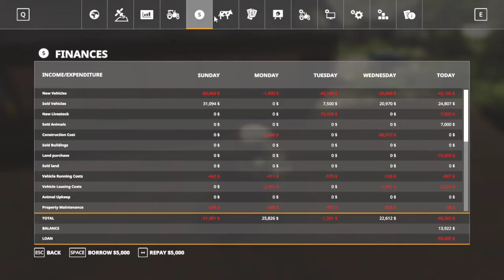Kleines Land / Episode 21 / Cotton on a Budget / Lets Play / PC / FS19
Kleines Land / Episode 21 / Cotton on a Budget / Lets Play / PC / FS19 At First if you don't succeed. wait and someone will bail you out. After help from others, I was able to get the cotton harvester up and running! The surprise in "bonus" harvest has convinced me I may want to try this out more. Got around to cutting, windrowing and picking up all the grass from our new field. Afterword, I decided it was time to upgrade our windrower and now we are moo-ving right along! Of course I screw some things up along the way, but at least we have passed the half way point to earning $1 mil